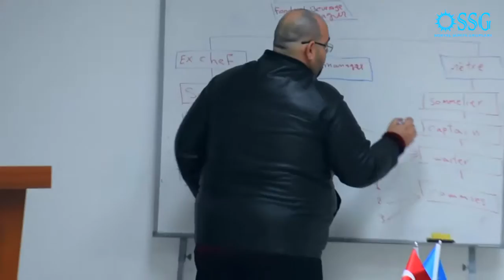SSG Adana's Branch Services